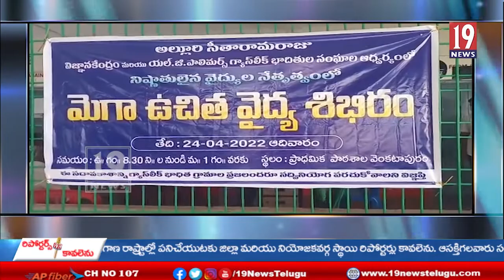యల్. జి. పాలిమర్స్. గ్యాస్ లీక్ బాధితులకి సంఘాలు ఆధ్వర్యంలో మెగా ఉచిత వైద్య శిబిరం-విశాఖ#